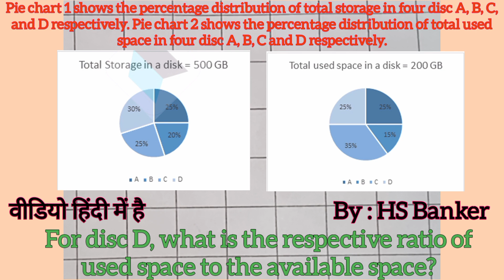For disc D, what is the respective ratio of used space to the available space?